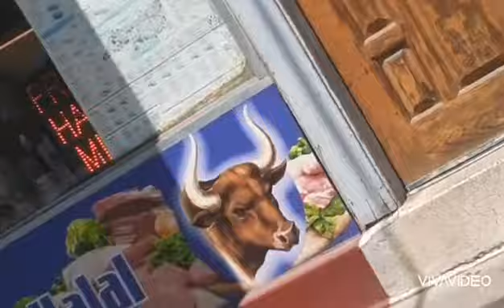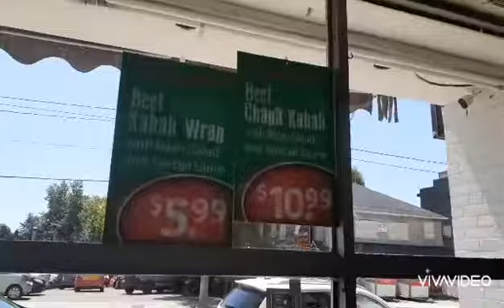driving vlog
Hi Everyone!!! This is Shah Khaleda from Canada. If you like any of my video please subscribe my Youtube Channel and please press the bell icon, so you will be notified when I publish a new video on my Youtube channel.
Regards
Shah Khaleda